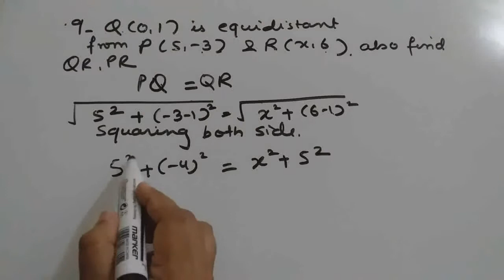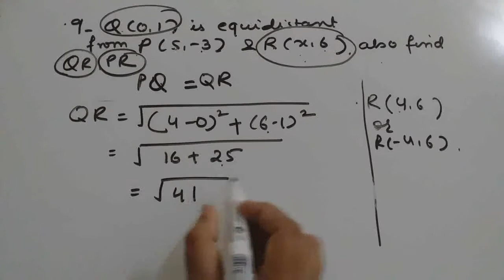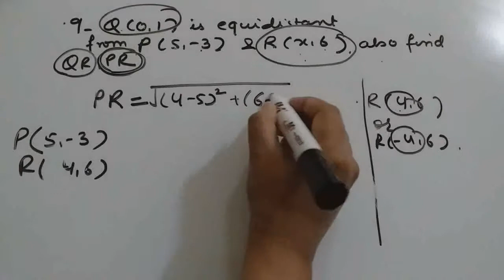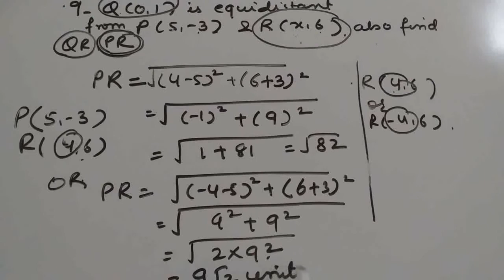Coordinate Geometry || Exercise 7.1 || Question 9